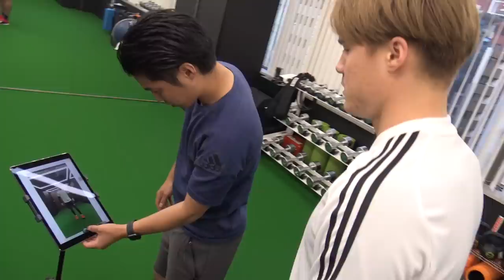【Jリーガーの1日】超ストイック！これが酒井高徳の強さを生み出すトレーニングだ！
【酒井高徳選手】

・依頼やご相談は️こちらへ⇓